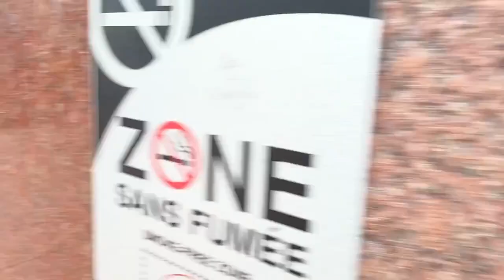Pro-Palestine extremists are currently occupying the Scotia Bank headquarters in Montreal